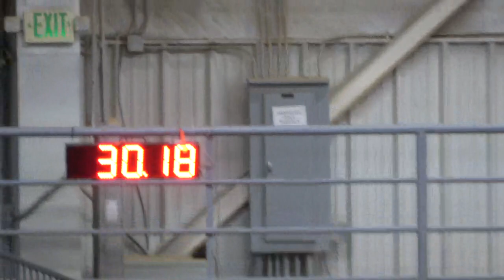7 03 Quinta JWW